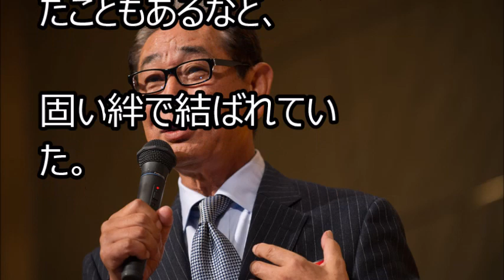星野仙一さんを哀悼…３０年来の友人小田和正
貴乃花親方の理事解任決定の記者会見で池坊保子氏がブーメラン連発！
中居正広と木村拓哉が９月でジャニーズを卒業する理由に驚愕！2人の退所を後押しした人物とは？
池坊議長を立川志らくが”一刀両断”！「顔を洗って出直しなさい。メイクが剥げて誰かわからなくなります」